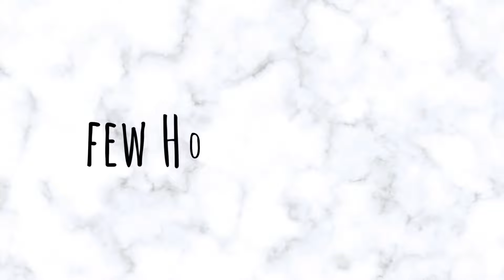What’s in my travel bag? || Huge shopping Unboxing at end 😍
MBA,Founder of La Cocoa India - Life Partner to Business Partner 📍Bong From Kolkata

We are Debaja & Rakesh , we are here to share our daily life with you all.